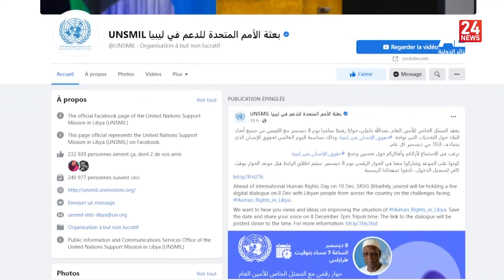ليبيا: باتيلي يعقد حوارا رقميا مباشرا مع الليبيين حول وضع حقوق الانسان